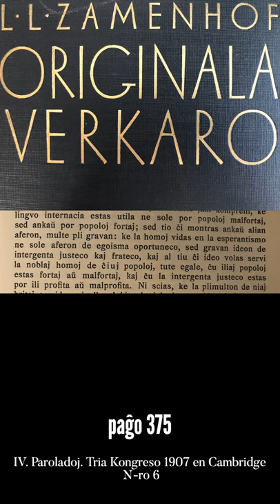Zamenhofa Medito 055